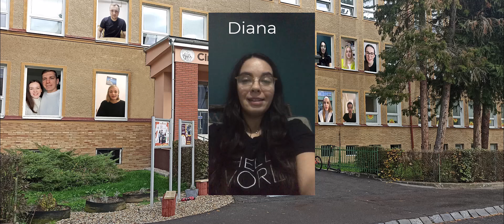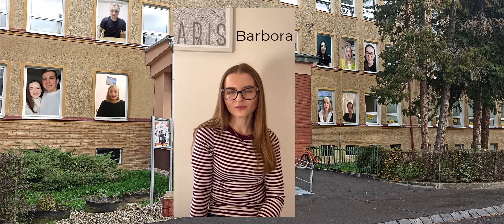Pozdravy bývalých absolventov CSŠ finálII